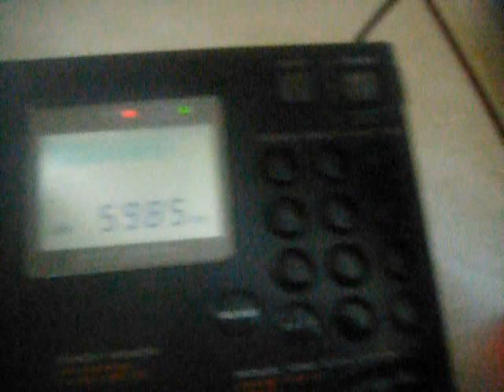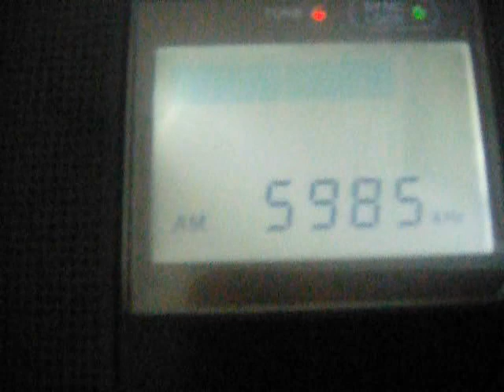မြန်မာ့အသံ Myanmar Radio 5985 kHz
National Service was received at 14-00 UTC on August 16th, 2024 in Yamalo-Nenets AO, Northwestern Siberia, Russia
TX: 50 kW Yegu, Yangon, Myanmar
ANT: 70 m LW outdoor